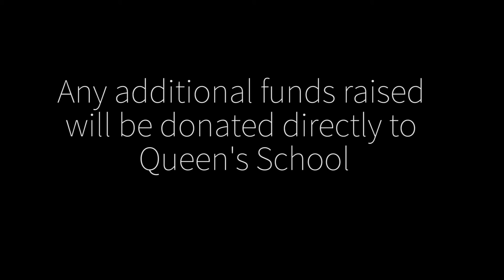Good Cause Project - Queen's School in Nigeria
Queen’s School is a high school in Enugu, Nigeria that was founded to help girls get an education that otherwise would not be able to. We have raise book donations to send to them to help fill their library but need your help with shipping them. Any donations received will go towards shipping the books to Queen's School and any additionally donations with go directly to Queen's School.